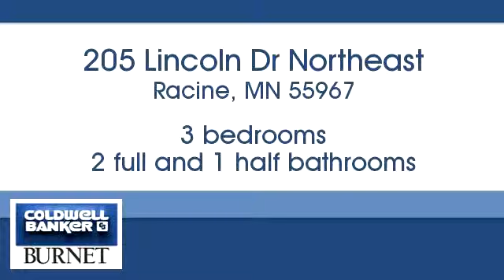Homes for Sale - 205 Lincoln Dr Northeast, Racine, MN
Bedrooms: 3
Bathrooms: 2.00
Square Feet: 0
Price: $240,000

MLS ID: SEMN4032858